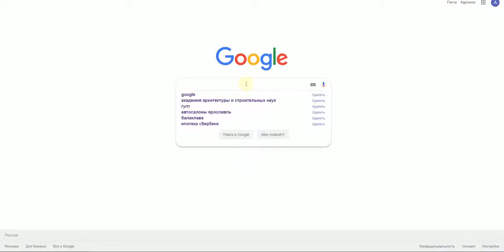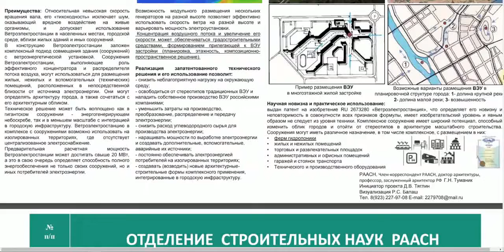Инновационный альбом РААСН | Выпуск 2018.1 | Ветроэлектростанция